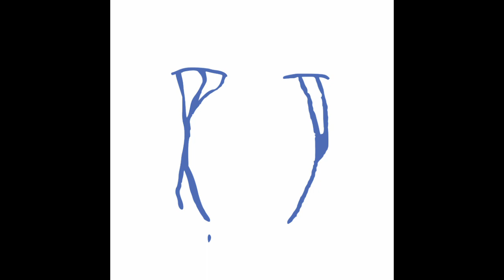Pimp Lumpo / DJ RESHIRAM - Kekistani Lolcow (2023)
Pimp Lumpo / DJ RESHIRAM - Kekistani Lolcow April 20, 2023

DJ RESHIRAM:
only appears on this album

0:00 gateway
02:10 mlg kill comp
3:41 obamacon
4:30 harambe
6:12 vine two
7:09 cringe compilation
8:57 dank
10:23 luciano
11:37 there's smoke
13:28 soundclown
15:28 snow halation
16:19 i lost my data
18:49 vent thread (1/?) 🧵
21:01 link rot
22:11 reaction image
24:14 be kind on the internet

NOTE: track 16 (be kind on the internet) is download only